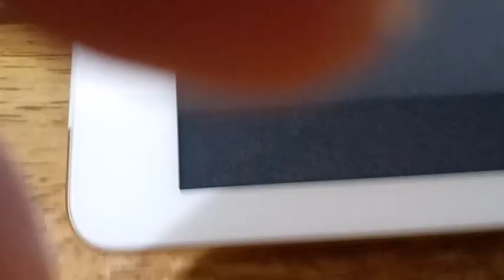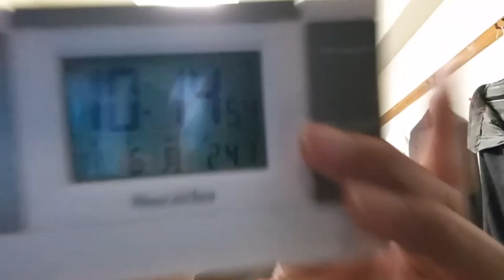総理内閣と国会議員の方達やマスコミのまとも側やフィナンシャルグループの人と公務員の方達へ。「Fate系の曲」と「ここ近年の曲。粟井啓介と深くかかわっている物など」